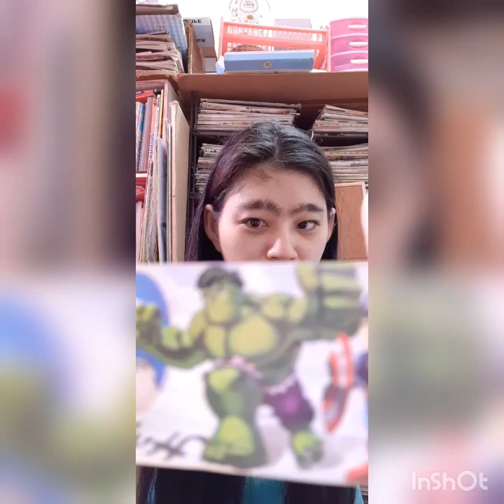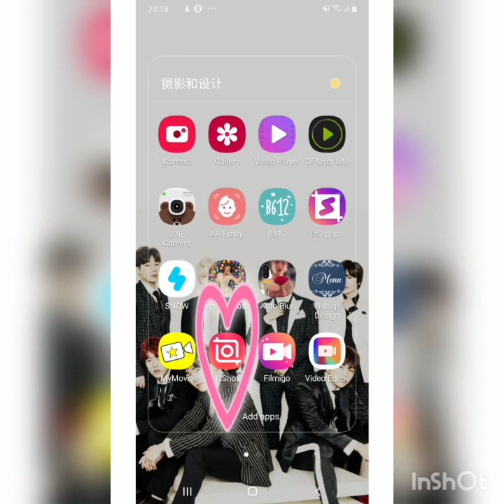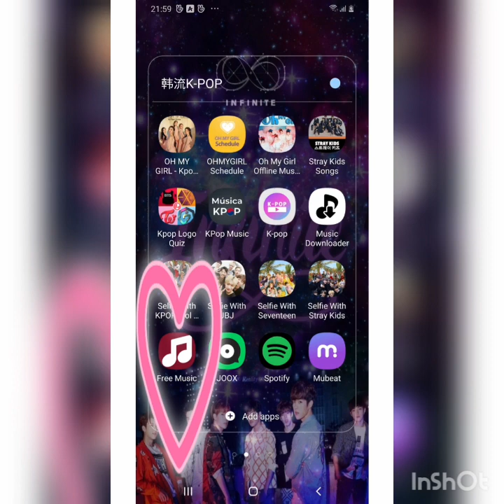INFINITE SHINSHIN EATING VIDEO